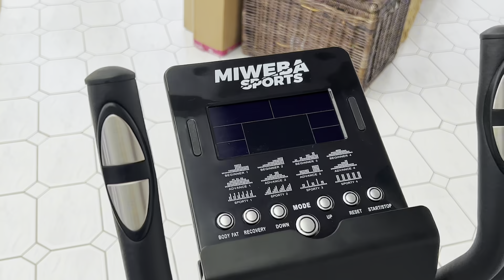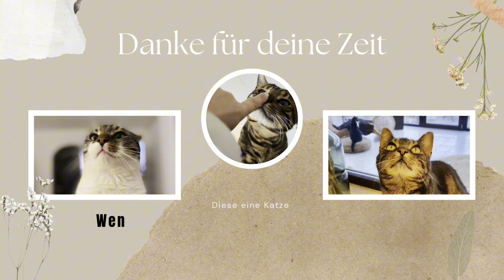Damit haben die Katzen nicht gerechnet, dass ich es verkaufe. Sind sie jetzt sauer auf mich?